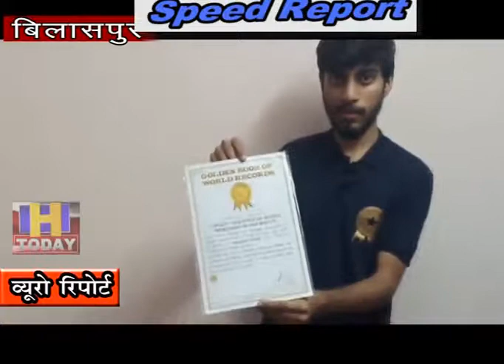4 NOV SPEED NEWS 2